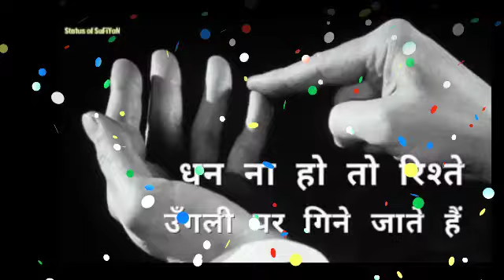मिथुन राशि वालो 36 करोड़ देवी देवताओं ने दिए संकेत पलटेगा पासा अब सबकुछ बदल जाएगा | Gemini 2020